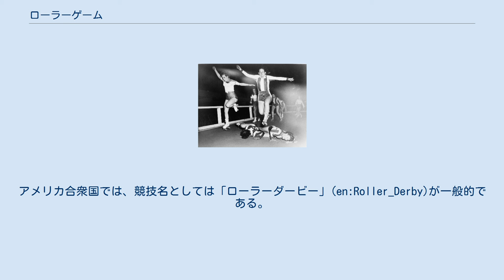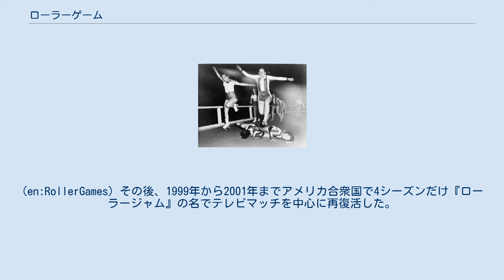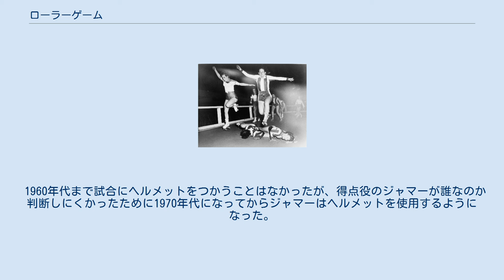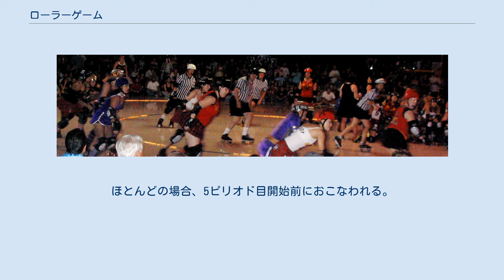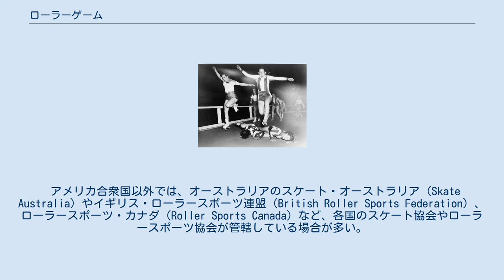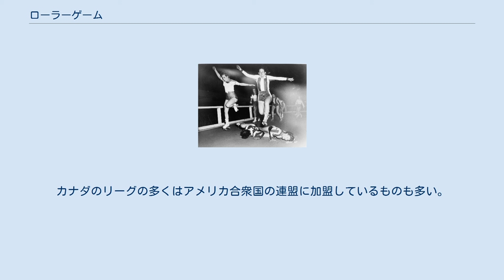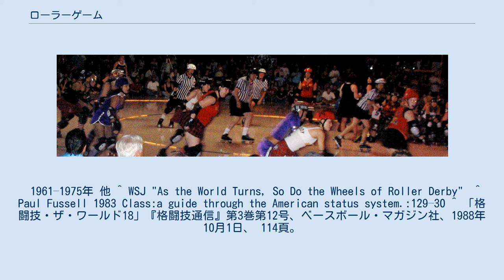ローラーゲーム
ローラーダービー（1950年） ローラーゲーム（英語：Roller Games）は、ローラースケートをはいてトラックで行うエンターテイメント性の強いチームスポーツ、チーム格闘技、ローラースポーツである。
後にほとんどが女性選手の競技となっている。
発祥国のアメリカ合衆国カナダやワールドスケートジャパンではローラーダービー（Roller derby）と呼ぶ。
 アメリカ合衆国で1930年代から発展、1960年代には流行しテレビ中継も行なわれた人気競技だったが、1970年代で一旦流行が終了していた。
2001年から再度復活の兆しを見せ、アマチュア競技として北アメリカ及びその他の国々で競技が行なわれている。
のちに世界で約1250ヶ所のリーグがある状況になった。
 アメリカ合衆国のローラーダービー（Texas Rollergirls） アメリカ合衆国で1960年代から流行し、盛んにテレビ中継された。
(en:Roller_Games) しかし、アメリカ合衆国では市場調査の結果、このスポーツのファン層が購買力のほとんどない最低所得者層であることが判明し、やがてスポンサーが離れテレビ中継は下火になっていった。
しかし、その後も一部に根強いファン層は存在する。
アメリカ合衆国では、競技名としては「ローラーダービー」(en:Roller_Derby)が一般的である。
 日本では1968年4月から1970年9月までロスアンゼルスサンダーバードの活躍が東京12チャンネル（のちのテレビ東京）で放送された。
ロスアンゼルスサンダーバードの放送終了から2年後、日本人選手と日系人選手の混成チームが日本人チーム東京ボンバーズとして1972年にハワイで結成され、日米でアメリカ合衆国のチームと対戦した。
これらの試合が1972年10月から毎週東京12チャンネルでレギュラー放送され、静かなブームになった。
 純粋な競技というよりも、ショー的要素の強いプロレスと共通する部分が見られ、ブック、アングル、ギミック、暗黙の了解があるといわれる。
東京ボンバーズのアメリカ合衆国での試合も日本で放送される場合はほとんどベビーフェイス（善玉）を演じることが多かった。
『日米対抗ローラーゲーム』の最終回が近づくとヒール（悪玉）を担当している試合も放送された。
アングル等により、2選手間に抗争が勃発、激化すると1対1による禁止技のない試合マッチレースが開催された。
マッチレースはテレビでは放送されなかった。
 1989年に米国で1シーズンだけテレビ中継が復活した。
(en:RollerGames) その後、1999年から2001年までアメリカ合衆国で4シーズンだけ『ローラージャム』の名でテレビマッチを中心に再復活した。
スケートがインラインスケート主流になるなど近代化されたこと以外はオリジナルと変わらないスタイルで行われた。
(en:RollerJam)。
 日本でも小泉博が再編した第2次東京ボンバーズが興したローラースポーツのスピード、ダンスから選手を集めローラーバトルを名称としルールを改正したギミック抜きの路線や、女子プロレスラージャガー横田を選手として迎えた勢力等、様々な形で散発的に復活している。
 2017年9月、国際ローラースポーツ連盟（のちのワールドスケート）が南京で第1回ワールドローラーゲームズを開催。
この「ローラーゲーム」は当記事のローラーゲームのことではない。
10分野に及ぶローラースポーツの世界選手権を一堂に会し開催したイベントである。
そしてローラーダービーも1分野に入っていた。
女子種目が実施され、アメリカが優勝した。
他にオーストラリア、スペイン、日本が参加した。
日本代表チームは国際ローラースポーツ連盟の日本の国内競技連盟日本ローラースポーツ連盟（のちのワールドスケートジャパン）が派遣し、監督は小泉博が務めた。
『ローラージャム』ではインラインスケートが主流だったがこのローラーダービーでは全員クアッドスケートか、クアッドスケートが主流である。
 1960年代から1970年代当時に主流となっていたテレビマッチのルールを簡単に案内する。
 試合は走路幅3.60 m、1周が40～70 mのトラックを使って行う。
トラック1周の距離は試合を行う会場の広さに合わせた距離に調整できるトラック（当時はベニア合板の上に米国メソナイト社製の圧縮材をビス止めして走路をつくった）が使われる。
トラックには0度から4...